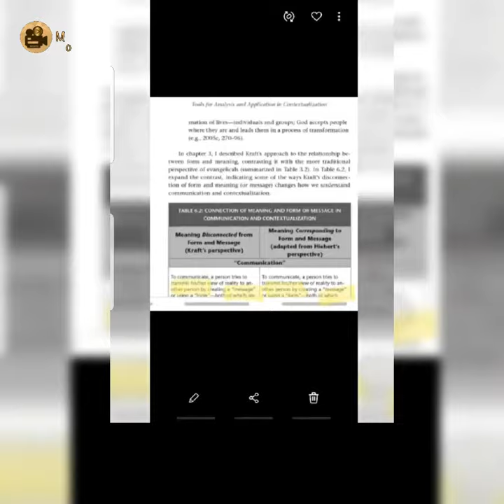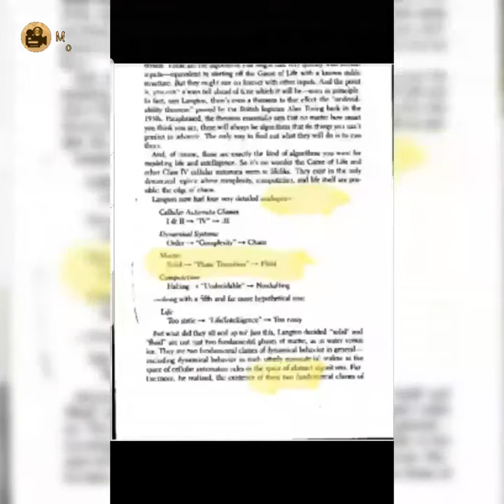20 February 2024 PIC VIEW: 1.24 // 20 February 2024 // EXCEL SHEET // AUTO GRID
15 February 2024 //TWO CIRCLES // Q_R_EN GA_E// C_RON_LOG_CAL EYE S_O_E // 9 February (DESCRIPTION)

20 February 2024 // EXCEL SHEET // AUTO GRID
(DESCRIPTION)

9 February  B_S 20 6.50pm [9 January 2023 VIEW: (TE_TH S_FT) C_O_H. //[ M_D_L (H_T) //~// F_RE_R_T
(( FIREBRAT ))

PHENEMOLOGY

HOUSE FIRE
M_HA___D AL_

SIMILIAR NAME

CIRCUMVENT
CHRONOLOGICAL

15 December 2023

// 9 October//9 October//0.11WART, _EU_ONS TOWARDS, ET NO COOPERATION//26 March//23 August (DESCRIPTION)

24 January 2024
( DESCRIPTION )

MISPLACEMENT

GREE_E

PHENEMOLOGY
OLIVE OIL SKIN
SOCIAL LOCATION MM
ONE OF THEE NON EXISTENT

4 February 2024 // VIEW: CHARR_D // OAK

HOE STREET E17
RAT GENEALOGY
CREATE MUZZLE

SNEAKY MOOR
MEHBOOB
BARRISTER

L_YTO_STO_E COU_T
AGE 1_
PHENEMOLOGY
(VIEW TOWARDS SEEING AND VISITING: CHILD)
ROWNTREE SWEET

ROWNTREE

LEBARA//WAVE APP
(TOWARDS  SHADE)

24 December 2023

((((( SNEAKY MOOR VIEW:
PLACEMENT )))))))))  ¥¥

//14 November 2023 // _N_AKY: E_R IN CA_E//

## 16 July 2023 //B//VOIC_ _CCE_T// 15 July 2023 //_OSE B CONTRADICTION A !!! //  18 July 2023  // 25 October 2023 ((SOAK))

// ###7 May 2023//E//X// R_PE_T // _OSP_T_L // M_NY F_RMS // RO_ER_ DOLL SNEAKY SELFIES ##OPTIC LOBE //

 ##20 June// CIRCUMVENT VIEW: _PGRA_E (NO COOPERATION)// _TA_//WALL M_NIT_R//_LTER S_CIAL LO_ATI_N ×2

((( SOCIAL LOCATION MM
ONE OF THEE NON EXISTENT IN ONES DESTI_Y  ))))     ¥¥

GRID

9 February 2024 // JUM_ I_ //

4 November// ASPARAGUS  BASQUE _H_ES_C_KE //SUB//PIC: 0 0.3 //4 November 2023 // mm Social Location

// 3 November 2023 // GRID// EXPRESSION  X2 // _T _O_ER _ESTM_N_T_R

//22 November 2023 (!@_) // SP_R_

 // 1 December 2023 // 1 December 2023 # // VIEW: PE_EST_L x2 // POT_ERY (MULTIPLE) PIC: 2

// ### 17 May 2023  (PRES_V_)  (_CHOITE // _KITA)  (_PT_C)  9 BALL G_ME  //PISSEL

VIEW: SNEAKY PLACEMENT AND REGISTER ( NO COOPERATION )

L_YTO_STO_E COU_T
AGE 1_
PHENEMOLOGY
ROWNTREE SWEET

24 December 2023

((((( SNEAKY MOOR VIEW:
PLACEMENT )))))))))

GRID

15 February 2024 // 3 MA_ON CONFESSIONS // B_A_KM_G_C ON _A_E _IN_DOM OF HEART// SHAFTBURY
( DIRTY STINKY BODY )

( FACE DICTATE
GRAVEYARD FRAUD )

9 September 2023 // 9 September 2023 //  VIEW: 611 (TEMPL_T_) (CA_ & DO_)

BOTH OF THEE NON EXISTENCE ON ONES DESTINY

PIC VIEW: GENERATION
ROUTES

CAT
MIRROR

DUMP
AND
SNEAKY

SNEAKY
AND
REGISTER  (ONE OF THEE NON EXISTANT) AT SOCIAL LOCATION MM

22 March 2023 View: aA bB ( 19 July 2022)

8 January 2024 //PIC VIEW: 0.24 VIEW: (MULTIPL_) WI_HI_ T_IS // 1 December 2023 //PIC VIEW: BLOO_ ACC_PT_D S_ME_H_RE _LS_PIC VIEW: 0.727 November 2023

11 February 2024
PIC VIEW: 16

NON EXISTENT

## 19 April 2023 //6 December 2022 //23 May 2022 // 23 March 2023 //

11 February 2024
PIC VIEW: 0.25

15 November 2022
( DESCRIPTION )

PHRASE: WHY LOOK AT IT FOR
CRUDE
RECO_D

/##/ 5 July 2023 // VIEW: CAPSULE ?

KAK_R_T

//24 December 2023 // VIEW: JIPPO

PIP_

STOMACH CIRCUMVENT WITH BRA_N

MULTIPLE
EXPRESSION
VIEW TOWARDS G_AV_E_A)_RD GENEALOGY
RA_

NO COOPERATION IN DESTINY OF ONE

22 January 2024 // GEM // GEM    ((OPTIC LOBE)) // 22 January 2024 // GEM // GEM    ((OPTIC LOBE))